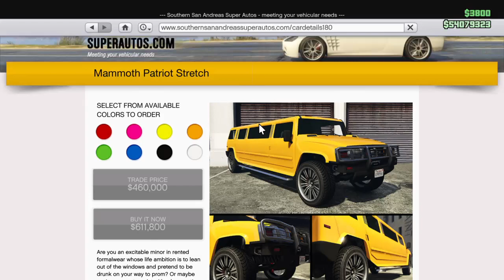GTA 5 Online Mammoth Patriot Stretch Customizing After Hours Dlc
Customizing the New Mammoth Patriot Stretch from the After Hours Dlc in GTA 5 Online
Mammoth Patriot Stretch Showcase

GTA 5 After Hours Update